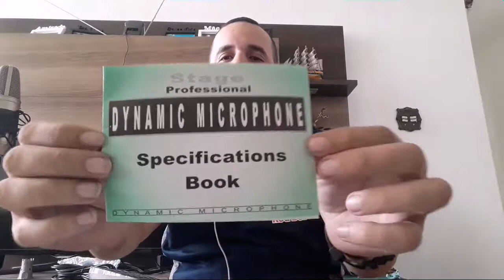Unboxing Microfone VOKAL KL-5 (dinâmico) Review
Neste vídeo é apresentado o microfone dinâmico VOKAL KL-5 em sua embalagem original, para ajudar quem esteja interessado na compra de um microfone e queira conhecer melhor este equipamento.

Quem para quem quer continuar pesquisando o tema, indico outros dois vídeos que fazem relação direta com este vídeo:

Observação importante, uma correção feita pelo camarada JCFAMARAL:

"Olá só para complementar o vídeo, o cabo tem 5 metros de comprimento e o plug para ligar na caixa ou amplificador é o P10 e não P2 como foi falado. Plug que como foi dito é padrão de caixas amplificadas, o que seria o público alvo do produto, cantores amadores, karaokê caseiro etc."